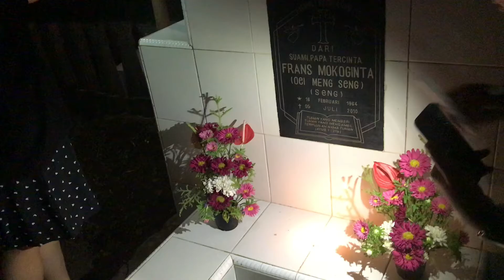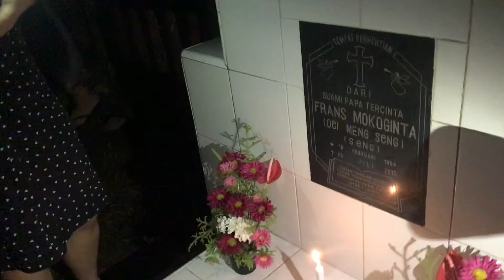Malam Tahun Baru Di Kuburan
Tradisi desa Tinoor merayakan malam tahun baru di area pekuburan desa.